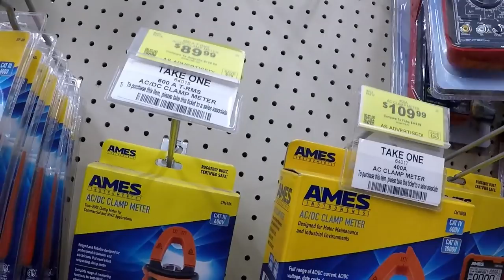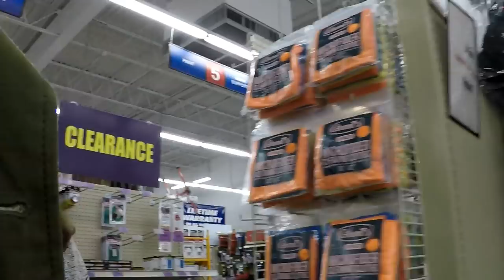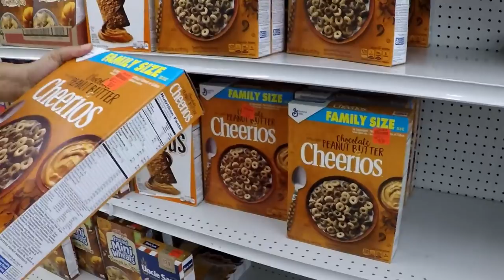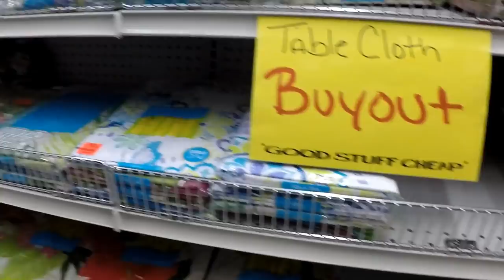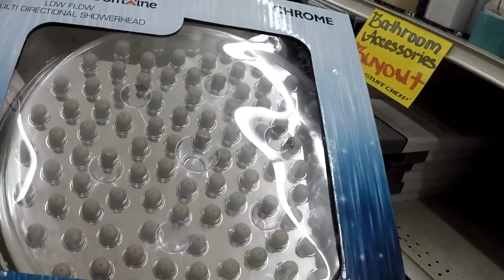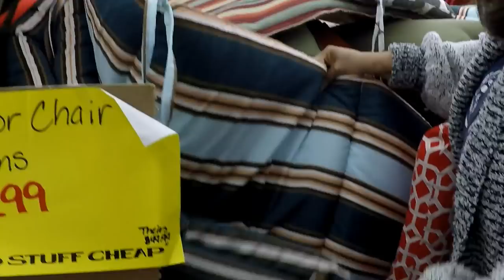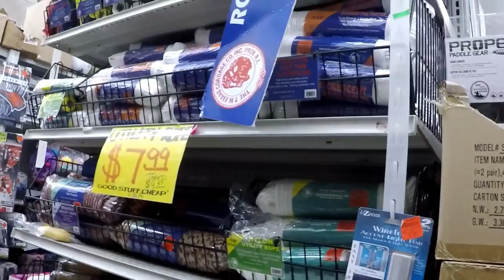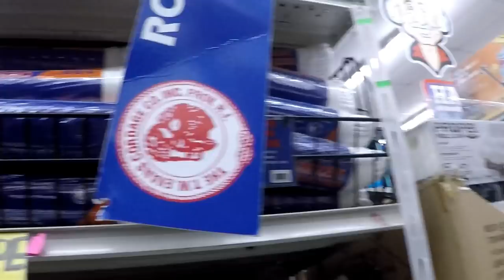Getting Donuts, Harbor Freight Exchange, & Ollie's Paint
Kate and I had things to get..